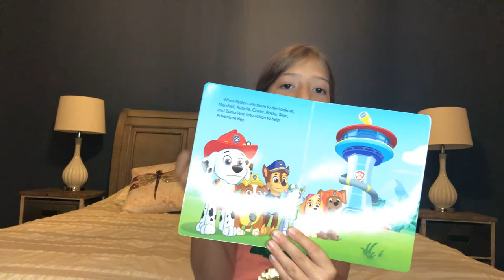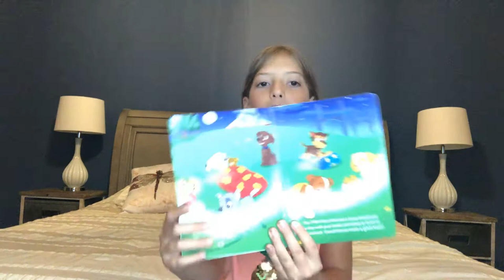PAW PATROL RESCUE TEAM | Kids Books Read Aloud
Peyton would LOVE to hear from you! Chat with her over on our Facebook page @storytimetvonline

She'd love to get mail from you too! Send it to:
StorytimeTV

Authors, publicists, and publishers: We'd be thrilled to read your story on our channel!

~Mom, Dad, Peyton & Binx